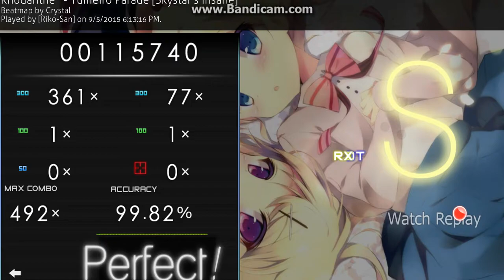Osu! Fun AR 9 (Relax+DT) Rhodanthe* - Yumeiro Parade [Skystar's insane]